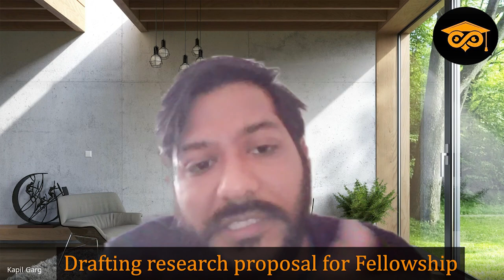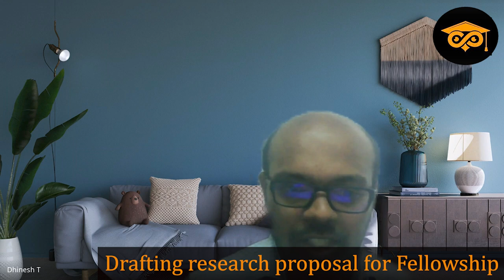Planning your PhD and Post doc| Podcast with Dr. Kapil Garg | Cranfield University UK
In "Planning your PhD and Post doc," Dr. Kapil Garg from Cranfield University UK offers essential advice for academic journeys. Covering topics from the significance of publishing and handling rejections to the art of networking during PhD, Dr. Garg provides a roadmap for both PhD and post-doc aspirants. He also shares practical tips on preparing for post-doc positions, crafting proposals, and perfecting a PhD application CV. A concise guide for those aiming for academic excellence.

This episode covers the following main topics

Introduction: (00:00)
About PhD PDF Scholarship Group: (00:12)
Host Introduction: (1:00)
Guest Introduction: (4:28)
Planning your PhD:(7:10)
Importance of Publishing Papers: (13:10)
Handling Journal Paper Rejections (18:30)
Importance of Networking while doing PhD: (22:26)
Preparing for a post doc position: (35:16)
Seeking feedback for rejection: (39:17)
Why to do Post doc (41:00)
Drafting proposal for fellowship: (46:32)
Ideal time to start Post doc application:(57:25)
CV for PhD application: (1:05:20)
Summing Up: (1:09:32)

Dr. Kapil Garg

Podcast 10: What to Expect as a Post Doc in Sweden? | Dr. Reny Thomas | Material Scientist

Podcast 7 : How to Navigate Research Challenges - Part 1| Dr Prasoon Kumar | Asst. Prof, NIT Rourkela, India

About PhD PDF Scholarship Group:
We are a community of graduates /post-grads/Doctorate students/faculty from international universities and Premium institutes with a background in Mechanical Engineering. Our intention is to provide aspirants with some insight into PhD and Post-doc in Mechanical Engineering, from applying to programs to learning about day-to-day life as a PhD student/researcher.